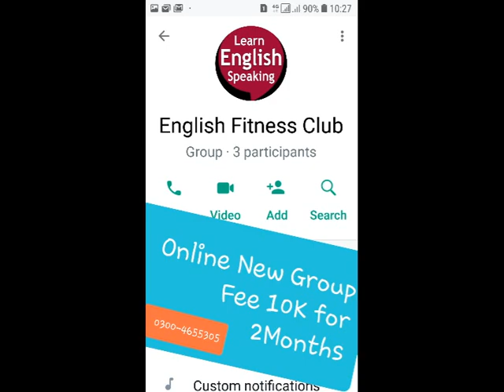Importance of Being Earnest Text of Drama pdf Movie Character | Summary Translation | Bhutta Academe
Importance of Being Earnest Text of Drama pdf Movie Characters | Summary Themes BS | Bhutta Academe
Importance of Being Earnest Oscar Wilde Text of Drama pdf Movie Characters | Translation in Urdu Summary Themes Questions Answers | Bhutta Academe

we will solve these questions: What is the main message  of The Importance of Being Earnest?
What is The Importance of Being Earnest b ook about?
What is The Importance of Being Earnest based on?
What does The Importance of Being Earne st make fun of?

Comedy Farce drama Importance of Being Earnest, A Trivial Comedy for Serious People is a play by Oscar Wilde. First performed on  14 February 1895 at the St James's Theatre in London, it is a farcical comedy in which the protagonists maintain fictitious personae to escape burden-some social obligations. Wikipedia
Playwright: dramatist Oscar Wilde

Genre: comic Comedy, farce
Characters: Gwendolen Fairfax  Algernon  Moncrieff,

The Best Notes with First Lecture of MA English Bhutta Academe In Notes there are 12 Multi Questions of MA English. These 12 Top Important Questions will cover your half Syllabus. These 12 Questions are Past Papers Based. Language is easy idea is striking and brave. Total Questions of MA English Part 1 are just 43. Fee is 6000 only. Notes & First Audio Lecture of MA English John Donne's Good Morrow PU UOS BZU IUB AJKU Gujrat: Lecturer MK Bhutta Classical Poetry: Love and divine Poems of John Donne: Good Morrow, Sun Rising, Go and Catch a Falling Star, Morning, Weeping. Last Admission of MA English Literature in PU UOS | Easy Notes and Audio Lectures Bhutta Academe Admission will be started from 10th May 2022 and this admission will be the last one. so save money 8 lacs and save your time and must send your admission as a private candidate 5 Tips for MA English - Easy Notes + Audio Lectures - MK Bhutta Fresh Notes on Classical Poetry, Classical Drama, Novel, Prose, American Literature, Criticism. Modern Poetry, Modern Drama: Syllabus / Course of MA English part 1 / I / One Panjab University / PU Lecturer M K Bhutta Outline Part 1 M.A. (English) Part I Examination (Outlines of Tests) Marks Paper I (Classical Poetry) 100 Paper II (Drama) 100 Paper III (Novel) 100 Paper IV (Prose) 100 Paper V (American Literature) 100 Total 500 (Syllabus and course of reading) Paper I: (Classical Poetry) 1. Chaucer The Prologue 2. Milton Paradise Lost Books I & Book IX 3. Donne Love/Divine Poems 4. Pope The Rape of the Lock. 5. Wyatt The Long Love That in My Thought Doth Harbor, Whose List to Hunt, Madam Withouen Many Words, They Flee from Me. Is it Possible Forget Not Yet, What should I say Stand who so list. 6. Surrey Last Admission of MA English Literature in PU UOS | Easy Notes and Audio Lectures | Bhutta Academe My Friend the Things That Do Attain Love, That Doth Reign and Live Within My Thought, So Cruel Prison, Wyatt Resteth Here. Paper II: (Drama) 1. Sophocles Oedipus Rex 2. Marlowe Dr. Faustus 3. Shakespeare Othello The Winter’s Tale 4. Wilde The Importance of Being Earnest Paper III: (Novel) 1. Trollope Barchester Towers 2. Jane Austen Pride & Prejudice 3. G. Eliot Adam Bede 4. Dickens A Tale of Two Cities 5. Hardy The Return of the Native Paper IV: (Prose) 1. Bacon Essays: Of Truth Of Death Of Revenge Of Adversities Of Simulation and Dissimulation Of Parents and Children Of Great Place Of Nobilitie Of Superstition Of Friendship Of Ambition Of Studies 2. Jonathan Swift Gulliver’s Travels 3. Bertrand Russell Unpopular Essays 4. Edward Said Only the introduction to the book entitled “Culture and Imperialism” 5. Seamus Heaney Only the essay “The Redress of Poetry” from the book entitled The Redress of Poetry Paper V: (American Literature) Poetry 1. Adrienne Rich Diving into the Wreck Aunt Jennifer’s Tigers Final Notation Gabriel 2. Sylvia Plath Ariel Morning Song Poppies in October The Bee Meeting The Arrival of the Bee Box Your 3. Richard Wilbur Still Citizen Sparrow After the last Bulletin Marginalia 4. John Ashbury Melodic Train Painter Drama 1. O’Neil Mourning becomes Electra

the importance of being earnest genre,  Bhutta Academy,  Tanslation in Urdu,  m.a english private, online ma english in pakistan, ma english punjab university, vu ma english fee structure, ma english subjects in pakistan, private ma english in pakistan ,     Punjab University, Tips of MA English, Creative Writing, Self Writing, Syllabus of MA English, Course Outline of MA Englsih, Punjab University, Tips of MA English, Creative Writing, Self Writing, Syllabus of MA English,